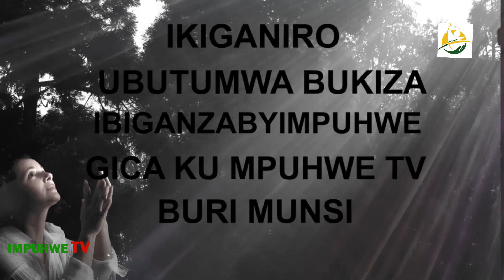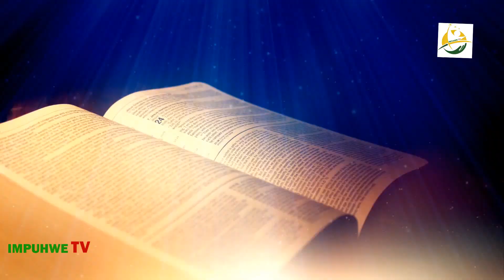Ubuzima buranga umukirisito nyawe kandi wahindutse|| Ev. Iranzi Alfred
WHATSUP GROUPS
Follow this link to join my WhatsApp group IMPUHWE TV RWANDA
Follow this link to join my WhatsApp group IMPUHWE TV DIASPORA
Niba ushaka kuzajya ubona inkuru zacu, no guterana no kubona ibyigisho dusange kuri whatsup👌👌👌👏

Hano kuri IMPUHWE TV twibanda ku biganiro byerekeranye IYOBOKAMANA, IMIBEREHO N'UBUKUNGU. Inkuru zacu ziba zigamije KWIGISHA N'UBUVUGIZI.
IMPUHWE TV is a channel with editorial line specialized in EVANGELISM, SOCIAL AND ECONOMIC DEVELOPMENT. Our Purpose is EDUCATION and ADVOCACY